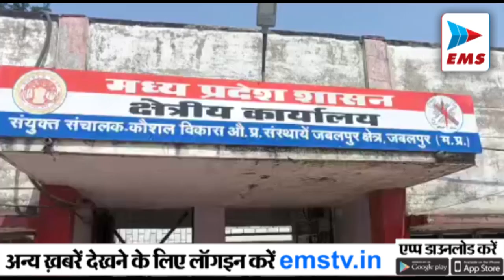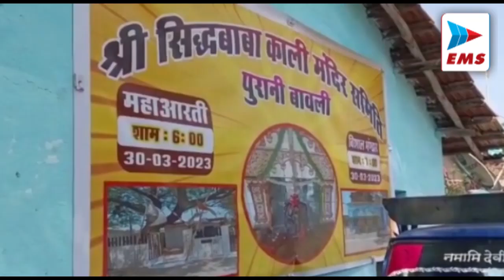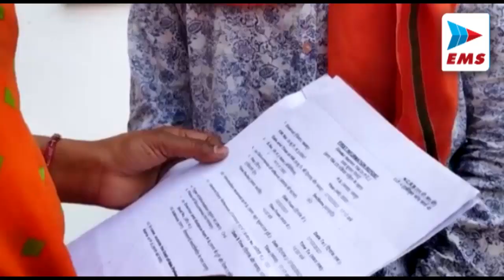जबलपुर में हैवानियत!अपहरण कर बालात्कार किया गया, मां एसपी कार्यालय पहुंची।| EMS TV 19-Apr-2023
जबलपुर माढ़ोताल में स्तिथ शासकीय आईटीआई कॉलेज में एमपी स्टूडेंट यूनियन छात्र संगठन के द्वारा कॉलेज में व्याप्त अनिमिताओ को लेकर प्रदर्शन करते हुए संयुक्त संचालक को ज्ञापन सौपा है। छात्र संगठन ने चेतावनी दी है कि अगर उनकी जल्द मांगे नही मानी जाती है तो वह उग्र आंदोलन को बाध्य होंगे।

 जबलपुर में गौर नदी के संरक्षण को लेकर आम आदमी पार्टी के द्वारा धरना प्रदर्शन किया गया है वही पिछले कई सालों से गौर नदी का अस्तित्व खतरे में दिखाई दे रहा है जहां ना तो जिला प्रशासन और ना ही सरकार के द्वारा गौर नदी को संरक्षित करने के लिए किसी भी प्रकार का कार्य नहीं किया जा रहा जिसको लेकर आम आदमी पार्टी के द्वारा धरना प्रदर्शन करते हुए सरकार और जिला प्रशासन से गौर नदी को शिक्षित करने की मांग की गई है

जबलपुर में बढ़ते कोरोना संक्रमण के बीच एक मौत हुई है, मृतक की उम्र 73 साल थी जो कि सिविल लाइन निवासी थे। बताया जा रहा है कि बुजुर्ग को बीमारी के कारण निजी अस्पताल में भर्ती करवाया गया था, जहां उनका सेम्पल टेस्ट लिया गया तो रिपोर्ट कोविड पॉजिटिव आई। जबलपुर की मोक्ष संस्था ने चौहानी श्मशानघाट में 73 साल के बुजुर्ग का अंतिम संस्कार करवाया। मोक्ष संस्था के आशीष ठाकुर नें बताया कि इस साल की जबलपुर में ये पहली मौत है। जिला प्रशासन और स्वास्थ्य विभाग के निर्देश पर कोरोना प्रोटोकाल के तहत बुजुर्ग का अंतिम संस्कार किया गया है।

जबलपुर जिले में खुले कुओं और बावडियों को पूरी तरह से सुरक्षित किया जाएगा ताकि इसमें गिरकर किसी की भी मौत ना हो। नगर निगम के अधिकारियों द्वारा अभी तक लगभग 118 कुएं और 16 बावरियों को चिन्हित किया गया है

जबलपुर में रहने वाली मां एसपी कार्यालय पहुंची। जहां पीड़िता ने बताया कि बीते दिनों पास में ही रहने वाले एक युवक ने उसकी बेटी का अपहरण कर लिया था और बालात्कार किया गया पुलिस ने आरोपी को गिरफ्तार कर जेल भेज दिया लेकिन अब आरोपी के परिवार वाले केस वापस लेने के लिए दबाव डाल रहे है।

बरगी विधानसभा क्षेत्र में चल रहे नर्मदा उत्खनन को लेकर आज मध्य भारत मोर्चा के, सौरव यादव और अन्य सदस्य कलेक्टर कार्यालय पहुंचे और अवैध उत्खनन की वीडियो दिखाते हुए इन्होंने इसे तत्काल रोकने की मांग की है। मध्य भारत मोर्चा के सदस्यों का कहना है कि 1 हफ्ते पूर्व हुई अवैध खनन की शिकायत अधिकारियों से की गई थी जिन्होंने 1 हफ्ते का समय देकर कार्रवाई करने की बात कहते हुए टाल दिया।